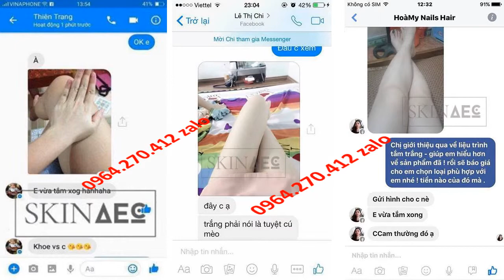kem dưỡng trắng da toàn thân nivea ban đêm Skin AEC 0964270412 Zalo